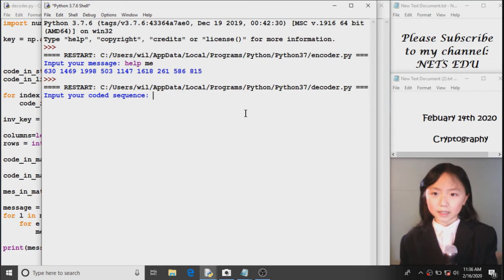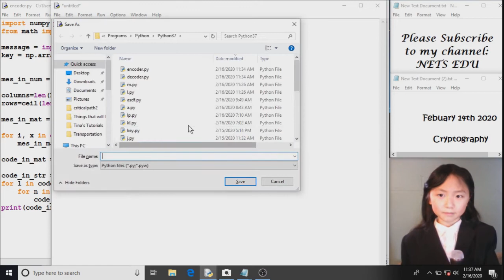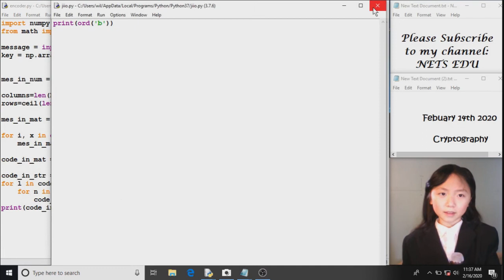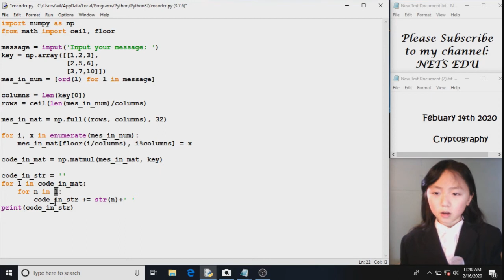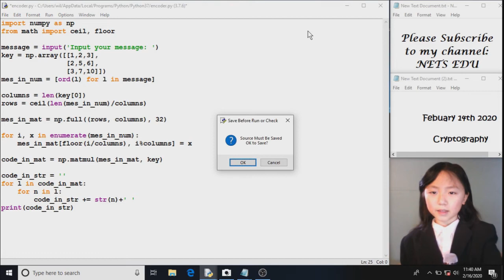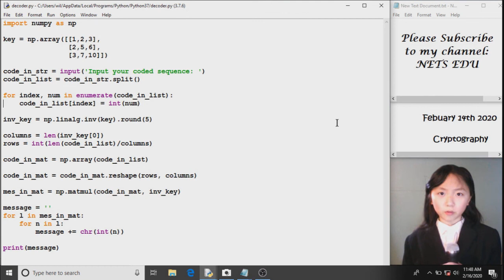Math, Python Series 31 - Cryptography 加密技术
In this tutorial, you will learn how you can encrypt your personal information so that no one except the one who has the key, you, can read or use it.
This is an art known as cryptography, and in this video, you will learn how you can use the python module, cryptography, to efficiently encrypt and decrypt for you.
This is my lesson 31 about Computer, Math and English Courses Series.